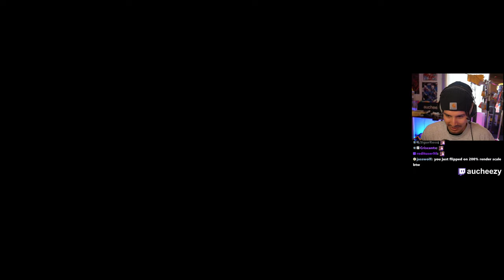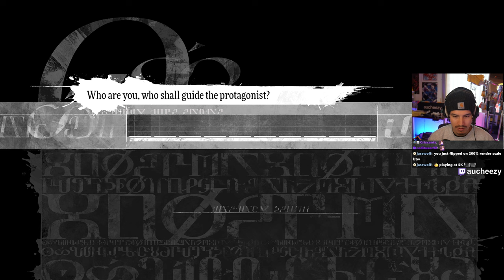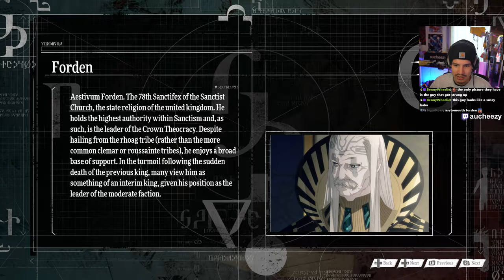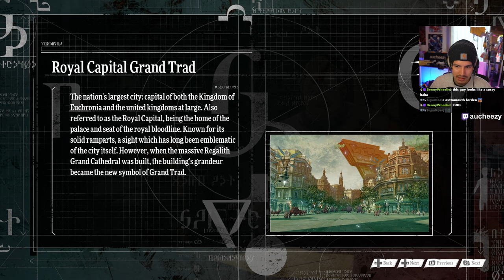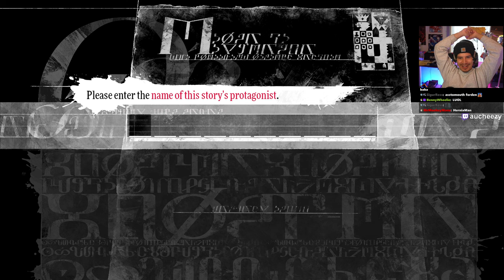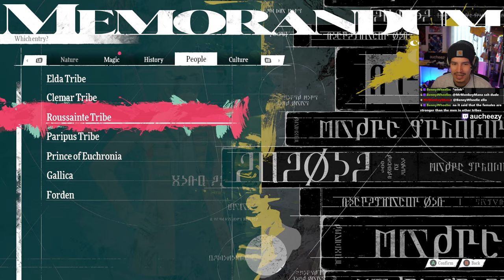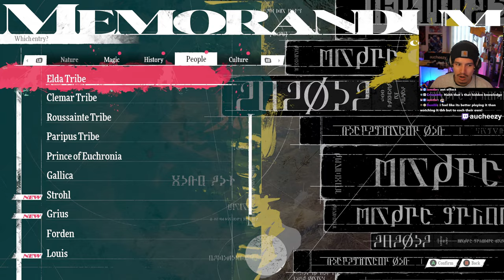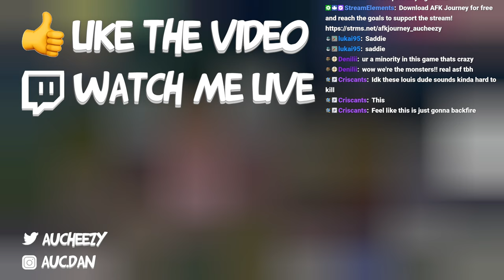PERSONA BUT IN MEDIEVAL TIMES (Metaphor: ReFantazio - Part 1 - 1440p, 200% Resolution)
I hope you guys enjoy this game! I've been super excited about it for quite some time now :)

Timestamps:
00:00 - INTRO CUTSCENE
03:46 - Tweaking settings
05:27 - WORLD BUILDING
09:19 - MEETING THE PROTAGONIST (CUTSCENE)
13:20 - The open world & Combat explanation
16:40 - UNITED KINGDOM CUTSCENE
20:50 - PRINCE'S CURSE
23:15 - A NUKE? and a mommy
28:10 - Enlisting, meeting the captain
30:23 - RACE LORE
36:52 - Captain dialogue resumed
39:30 - MEETING STROHL
43:56 - Sleeping time
46:01 - THE FANTASY BOOK
47:50 - ME AND THE PRINCE WHEN WE WERE YOUNG (CUTSCENE)
51:51 - Onto the Northern Border Fort
54:05 - Yeah Strohl is a cool guy I love him
1:01:29 - Entering the castle (CUTSCENE)
1:02:43 - HUMANS? LORE
1:14:15 - BIG HUMAN?
1:16:16 - HOLY MEGA LORE THIS IS THE CUTSCENE YOU NEED TO WATCH TRANSFORMATION
1:24:30 - After battle and Louis lore
1:30:45 - MORE LORE READING